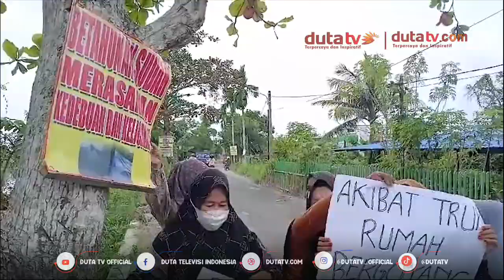Dagangan ‘Diselimuti’ Debu Akibat Hilir Mudik Armada Truk Proyek | Berita Terkini